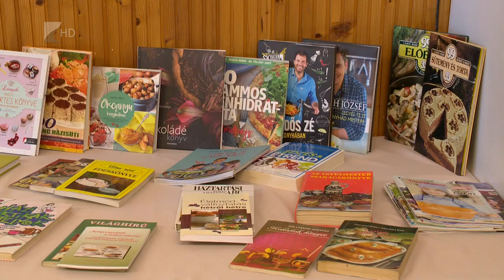Megújult a Szőlőskerti kollégium - Kölcsey Tv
Több mint 76 millió forintos, európai uniós támogatásból újult meg az idén 55 éves Szőlőskerti Kollégium Nyíregyházán.
Ez az egyetlen kollégium Szabolcs-Szatmár-Bereg megyében, ahol lehetőség van általános iskolás korú gyerekek ellátására. A vissza nem térítendő támogatásból átfestették a belső tereket és új kollégiumi bútorokat használhat az intézmény 55 lakója.